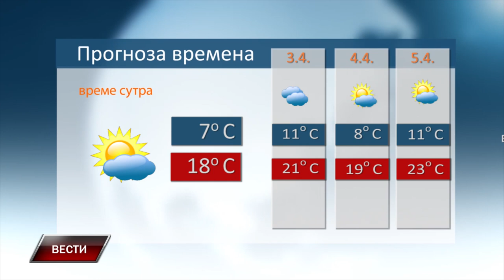Vesti 1 4 2024